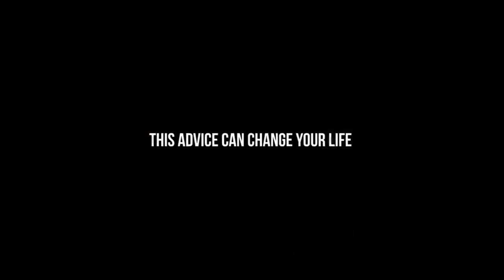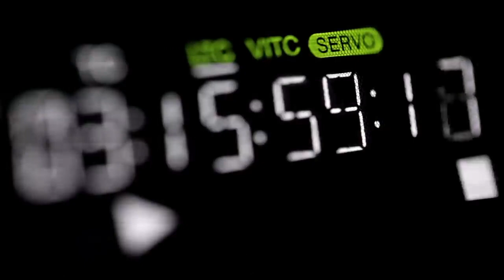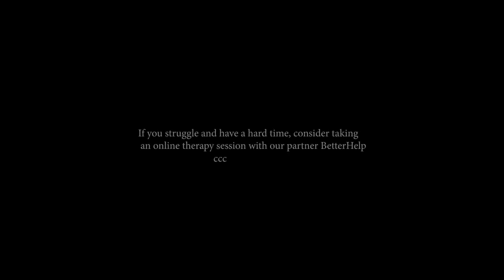Motivational Speech | by Dandani